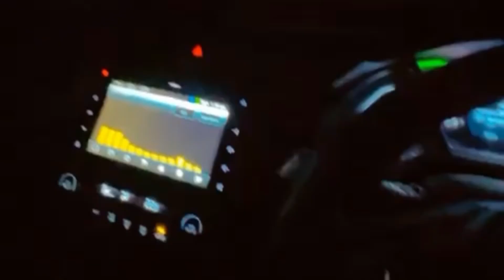Rashid bhai kay betay Raza ki BARAT KA GRAND VLOG ♥️